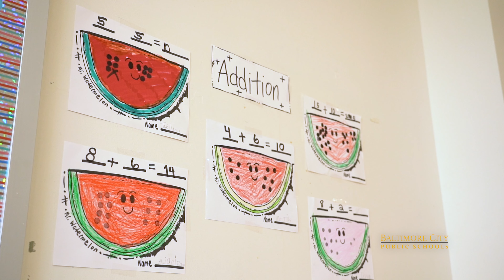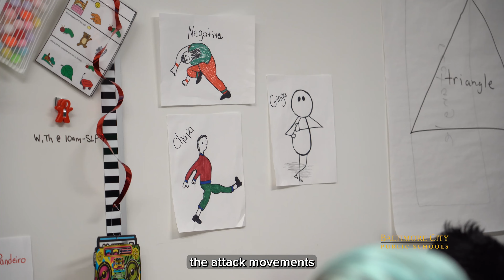Summer Spotlight: Arts Integration at City Schools' Extended School Year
In a groundbreaking pilot program, Summer Arts for Learning (SALA) has joined forces with the Baltimore City Public Schools (City Schools) to revolutionize student learning. The Extended School Year (ESY) initiative, a creation of the Office of Special Education, was developed some time ago to boost academic engagement with students during their time away from school, thereby increasing the likelihood of students reaching their learning milestones.